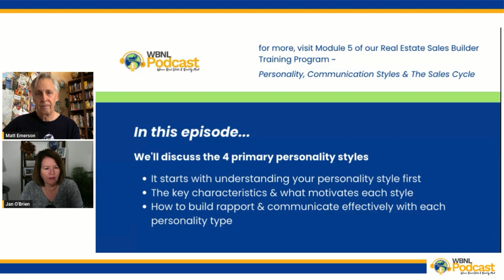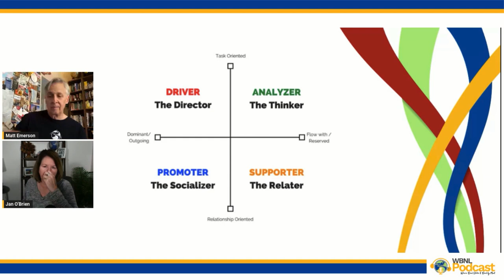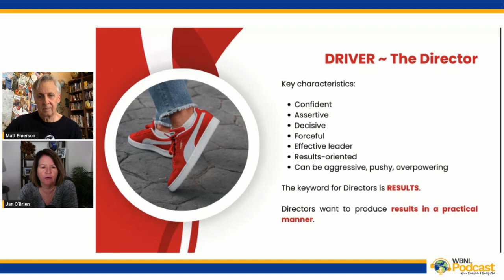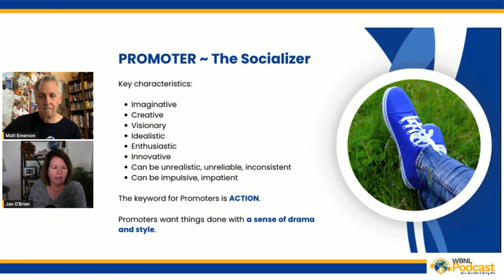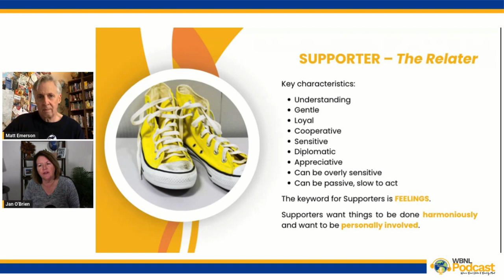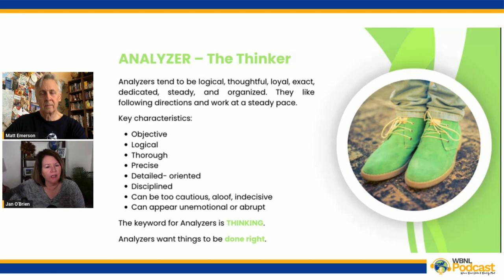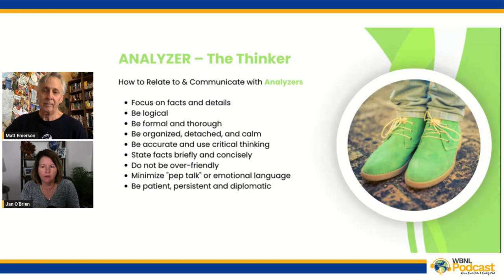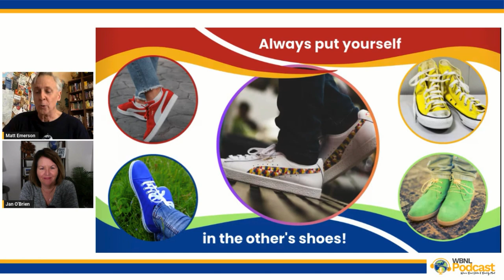Identifying Personality Styles in Sales & Coaching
Identifying Personality Styles in Sales & Coaching is the key to swifter rapport building and stronger, long-term relationships.  Join us as we look at the different personality styles, their key characteristics, what makes them tick, and how to best communicate with each of them.  Let's take a walk in other's shoes.  View the show notes

0:00 Intro
01:11 Personality Styles
04:29 Identifying YOUR personality type
09:23 The Driver
13:50 The Socializer
17:31 The Relater
21:28 The Thinker
32:55 Real Estate Sales Builder Certification Course
37:20 Next in episode 233 and Wrap